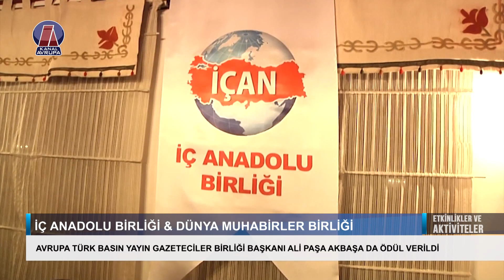İÇ ANADOLU BİRLİĞİ & DÜNYA MUHABİRLER BİRLİĞİ | ETKİNLİK VE AKTİVİTELER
İç Anadolu Birliği ve Dünya Muhabirler Birliği tarafından düzenlenen ödül gecesinde, Avrupa Türk Basın Yayın Gazeteciler Birliği Başkanı Ali Paşa Akbaş’a da ödül takdim edildi.
İç Anadolu Birliği ve Dünya Muhabirler Birliği tarafından Kabakçı Konağı’nda ödülleri töreni gerçekleştirildi. Davette, çeşitli kategorilerde başarı gösteren seçkin isimlere ödüller takdim edildi.Törene, İÇAN Genel Başkanı İsmet Taş’ın yanı sıra akademisyenler, eğitimciler, bürokratlar, basın mensupları, sivil toplum liderleri, şairler, yazarlar ve sanatçılar katıldı.
Avrupa Türk Basın Yayın ve Gazeteciler Birliği Başkanı Ali Paşa Akbaş adına ödülü, Kanal Avrupa Ankara temsilcisi Dr. Mustafa Arslan teslim aldı.

Jordingstr. 5
47119 Duisburg

Frekans: 12729
Sembol: 30000
Polarizasyon: H
FEC: 2/3